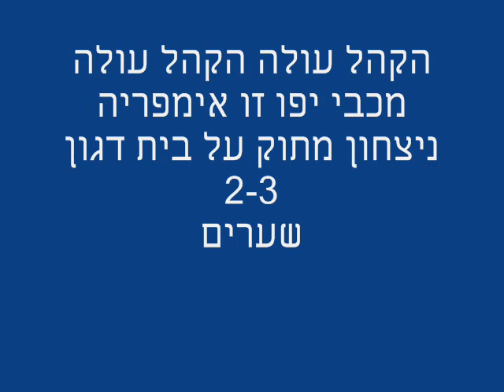תקציר המישחק נגד בית דגון 2 3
המישחק יד אלוהי איתנו